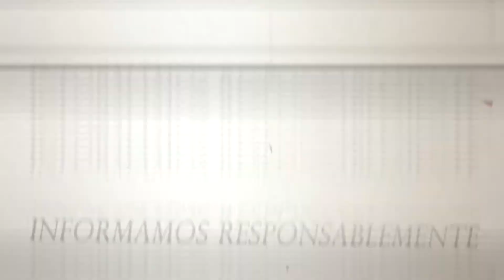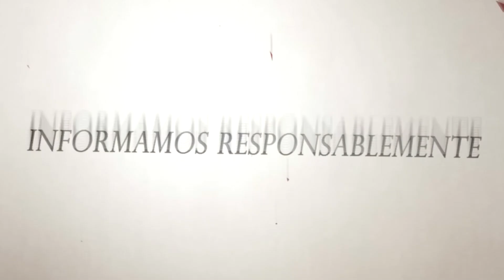KEYLOR TREJOS / ILUMINACIÓN PASEO HISTÓRICO EL EMBARCADERO CIUDAD CORTÉS DE OSA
Él formó parte de la agenda de ésta importante actividad.